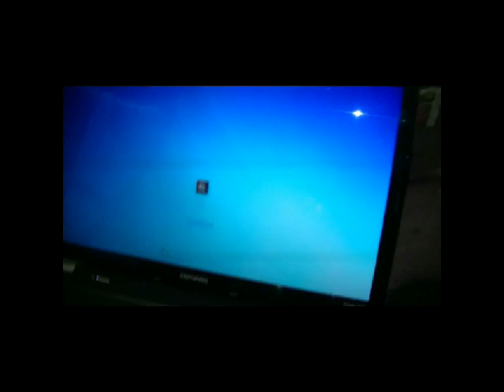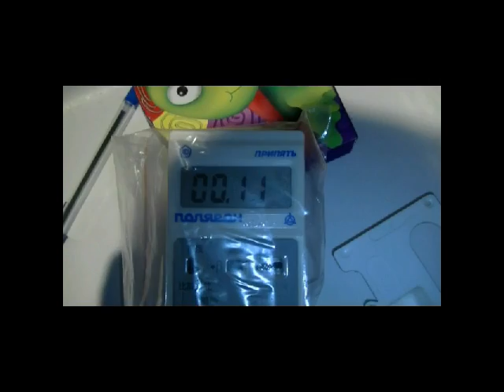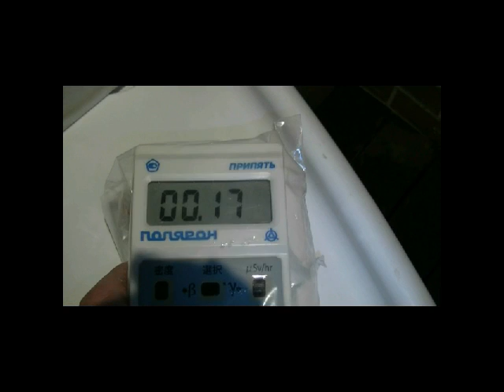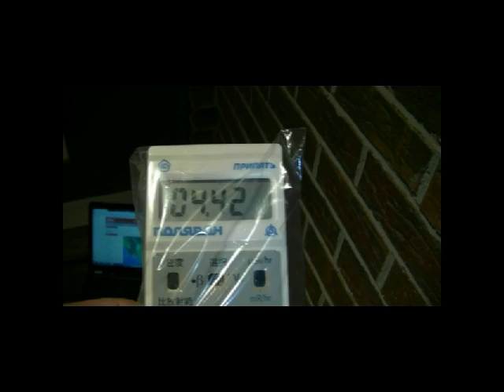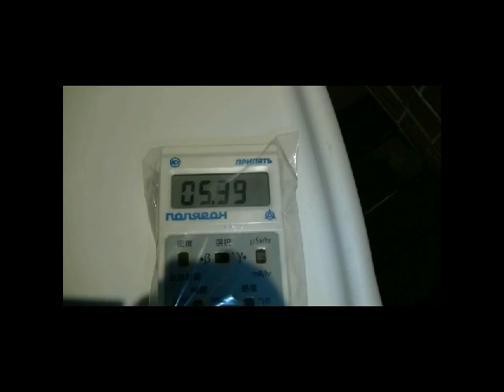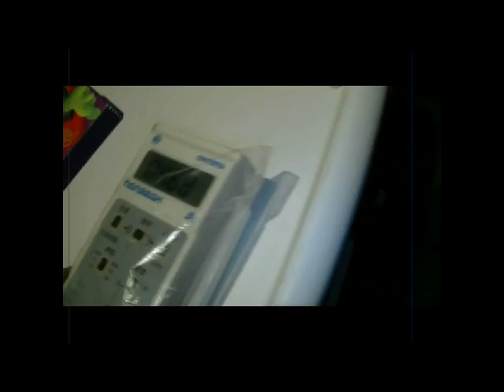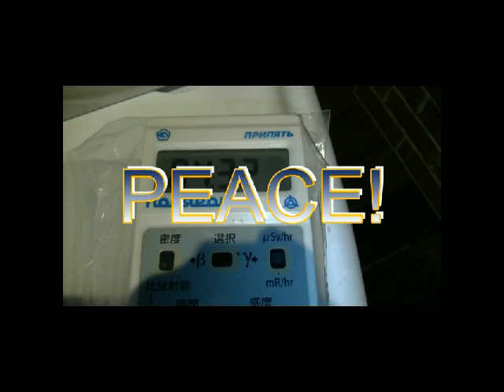High radioactive fallout on windscreen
Radon or something else? I invite any credible scientist with knowledge in this field that lives in or around Melbourne to debunk this on camera! Meeting place will be of there choice and will be in any open air car park in Melbourne! The rain has to be coming from a northerly direction while filming the test sample(s)! I suspect that any credible scientist with knowledge in this field would not waste there time as they will already know what radioactive materials are present. I would like some answers and you should too!  I have no claim of being an expert and really hope I am doing something wrong? After many many tests and readings getting higher as time goes by, my conclusion is RADIOACTIVE PARTICLES!